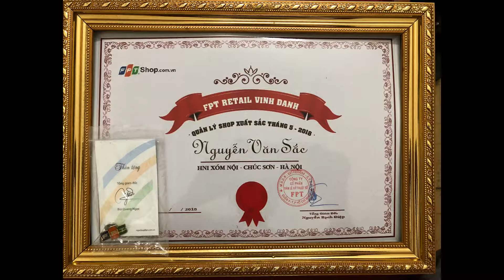Goodbye2018Hello2019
THƯ GIÃN -GIẢI TRÍ